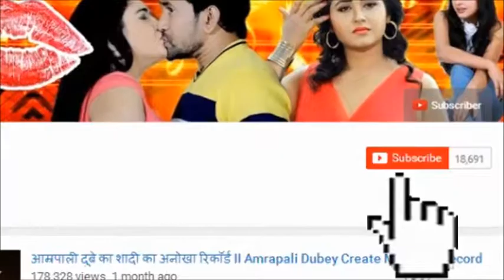निरहुआ ने सरेआम स्टेज प्रोग्राम पर अंजान लड़की को जबरदस्ती Kiss II Dinesh Lal Yadav